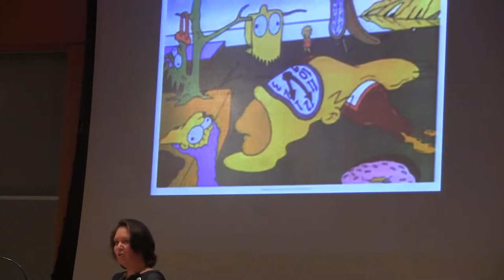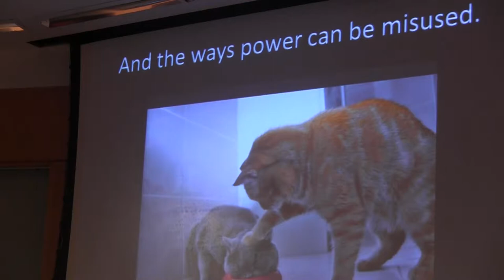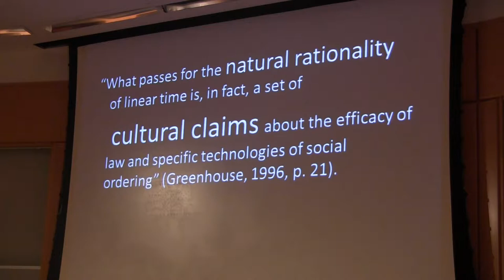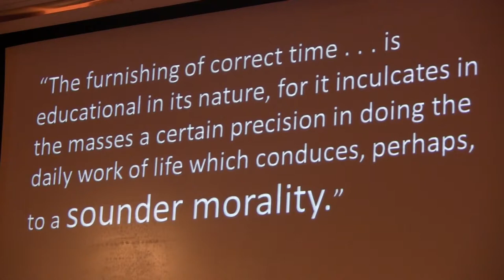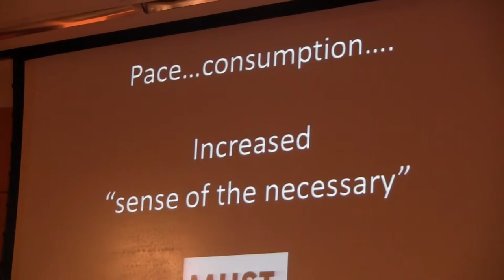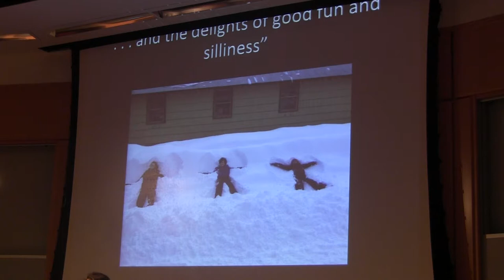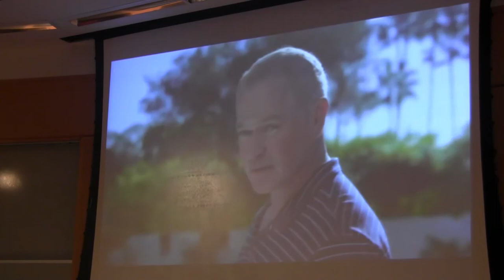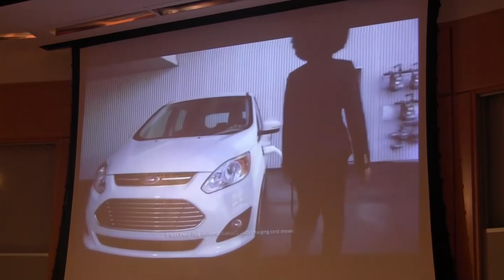Celebration of Learning: Dr. Sharon Varallo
As part of the annual Celebration of Learning, professor of communication studies Dr. Sharon Varallo delivered a talk entitled "Time for Learning, Time for Life:  How Does Cultural Time Orientation Influence Education?"